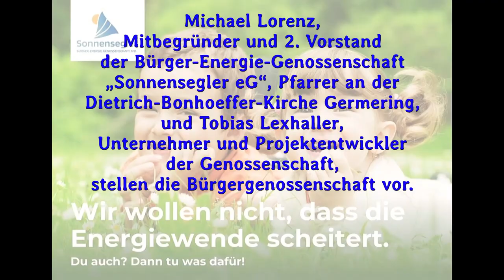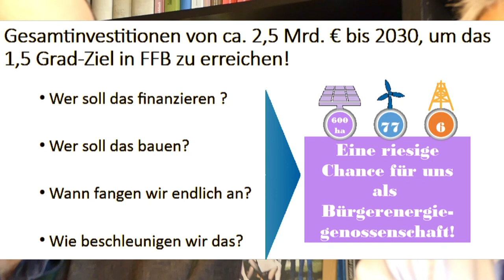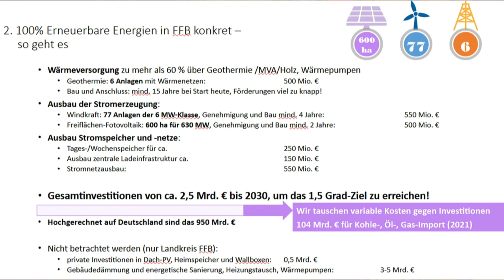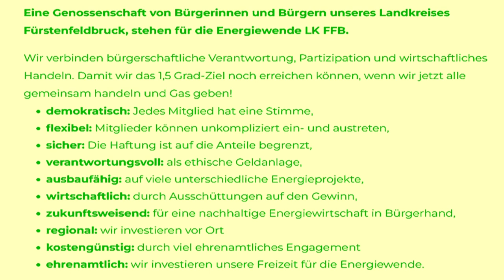Wir wollen nicht, dass die Energiewende scheitert – Mitmachen!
Michael Lorenz, Mitbegründer und 2. Vorstand der Bürger-Energie-Genossenschaft „Sonnensegler eG“, Pfarrer an der Dietrich-Bonhoeffer-Kirche Germering, und Tobias Lexhaller, Unternehmer und Projektentwickler der Genossenschaft, stellen die Bürgergenossenschaft vor. Sie sprechen darüber, was eine vollständige Umstellung auf erneuerbare Energien für unseren Landkreis bedeuten würde und wie die landkreisweite Bürgerenergiegenossenschaft „Sonnensegler“ – und damit potenziell jeder von uns – einen wichtigen Beitrag leisten kann. Denn mit Photovoltaik, Windenergie und Geothermie stehen uns entwickelte und erprobte Methoden zur Verfügung, um unseren Energie- und Wärmebedarf vollständig auf erneuerbare Energien umzustellen. Statt mit apokalyptischen Warnungen erreichen wir mehr für das Klima und unsere Umwelt, wenn wir unsere eigenen Handlungsoptionen nutzen und auf ein anspornendes Ziel zugehen: die Umstellung der Energieversorgung auch in unserem Landkreis auf erneuerbare Energien bis 2030. - Die Webseite